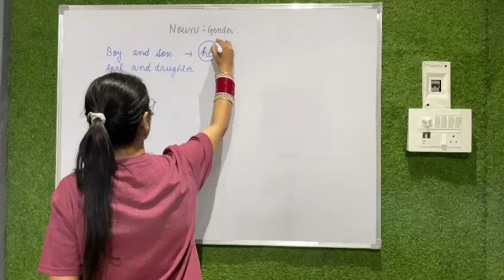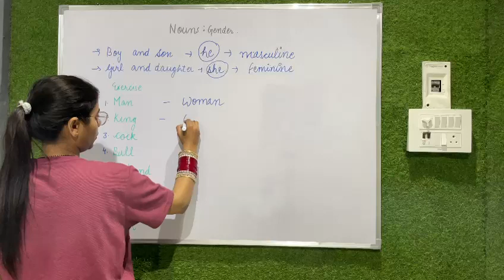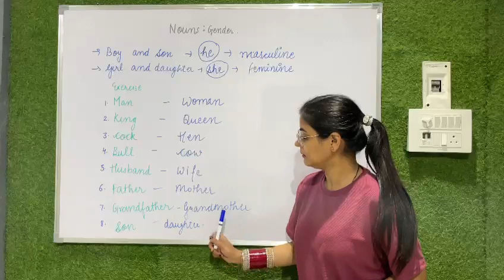Noun| Gender| Masculine| Feminine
Hii Guys , this is Gunjan Wadhwa here. I’ll help you to grow in terms of knowledge, English,Reading ,Writing  as well..